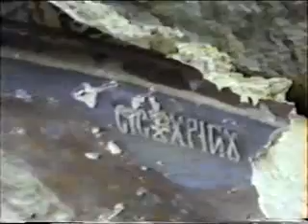Pontos_1989_7.flv @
ΠΟΛΙΤΙΣΤΙΚΟΣ ΣΥΛΛΟΓΟΣ ΠΕΥΚΩΝ «ΟΙ ΡΙΖΕΣ»
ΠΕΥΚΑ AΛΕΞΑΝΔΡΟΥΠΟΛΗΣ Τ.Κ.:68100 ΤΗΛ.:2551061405